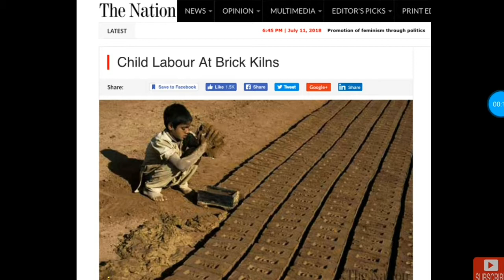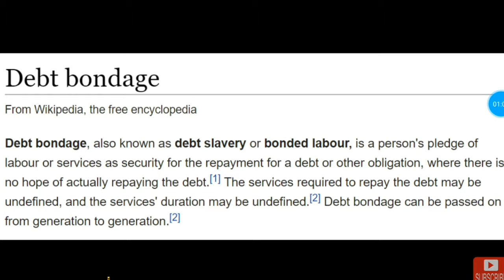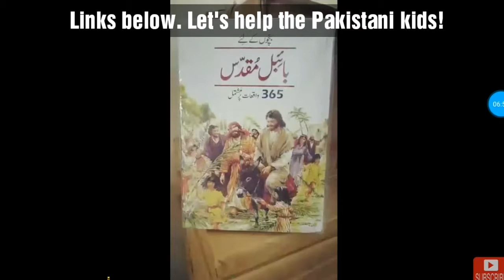Child slavery in Pakistan. Let's help them!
Pakistani children need food and clothes. Please help them.

Help in whatever way you can.

May God bless you and your desire to help suffering children all over this hurt world.

Best regards, Thommy Öhlund, Sweden